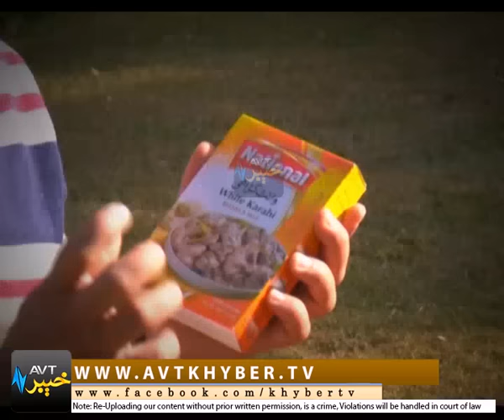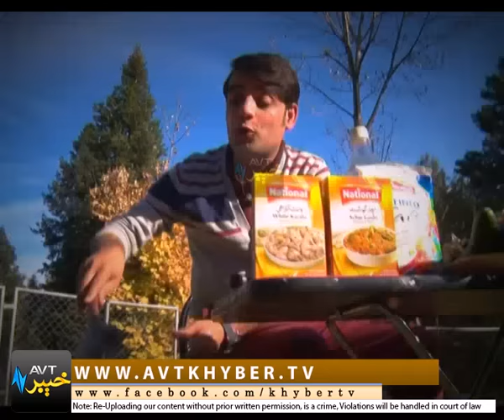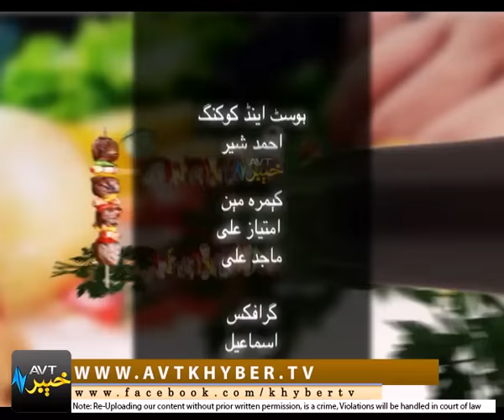KHWANDAWER KHYBER '' ISB '' [ 10-12-2016 ] | AVT Khyber